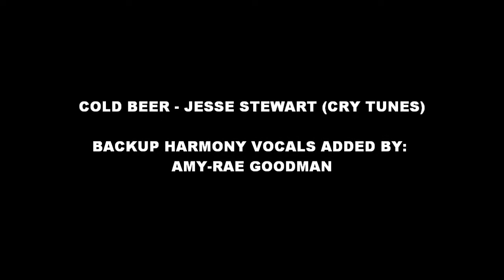COLD BEER - JESSE STEWART (CRY TUNES) HARMONY VOCALS ADDED BY AMY-RAE GOODMAN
I am simply a fan who tried singing harmony vocals along to Jesse Stewarts 'Cold Beer' song.

Harmony vocals added by: Amy-Rae Goodman